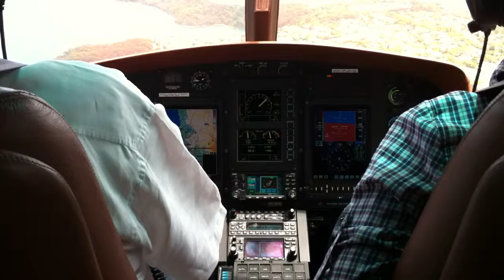Luskintyre - Sydney Harbour - Helicopter Flight - Over Sydney Harbour - 18th December 2011 6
Flying Over Sydney Harbour In Helicopter Heading to Sydney Airport - YSSY